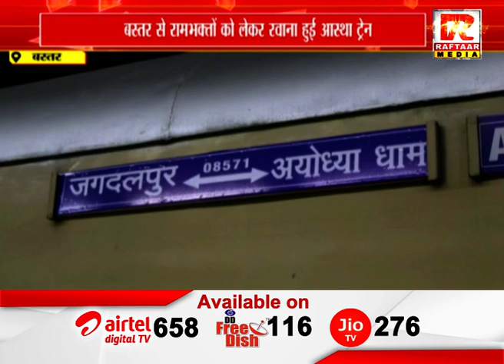बस्तर : बस्तर से रामभक्तों को लेकर रवाना हुई आस्था ट्रेन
Raftaar Media